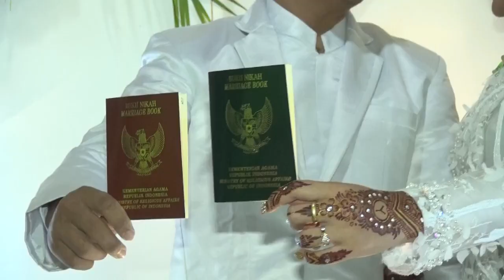Akad Nikah Eko & Yufita - Yuni Sigit Pelaminan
akad nikah 20 januari 2021 di jl.24 unit 3 rimbo bujang tebo jambi